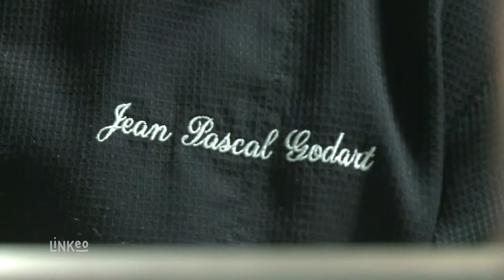AUBERGE DU TILLEUL : Cuisine traditionnelle et raffinée à SAINT MARTIN DES PLAINS 63